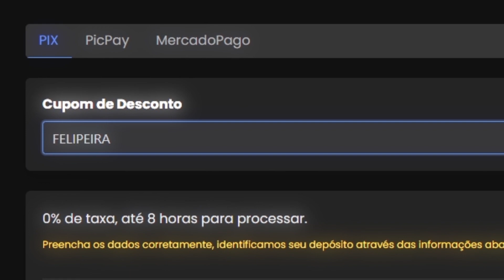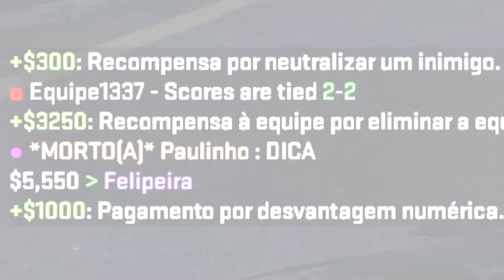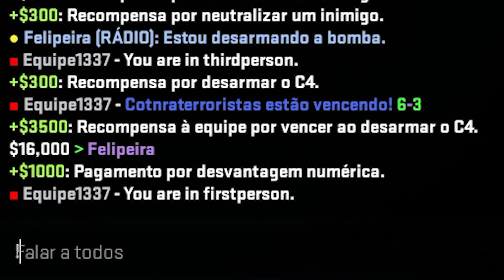Baixei o MOD do BATMAN no CSGO e usei no competitivo! (cinto de utilidades + super soco)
Usei o mod do homem morcego no CS:GO e testei no competitivo (batman csgo)